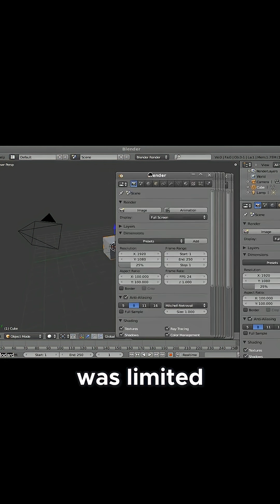Why Blender 2.5 Changed Everything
Discover why Blender 2.5 was the most important update in Blender’s history, bringing a full rewrite of the UI, hotkeys, and Python API.
We’ll explore how this version introduced customizable keymaps, add-ons, and a modern interface that shaped today’s Blender.
From the struggles of Blender 2.49 to the transition into 2.5, this update changed the future of open-source 3D.
If you use Blender now, everything from the add-ons ecosystem to workflow improvements traces back to 2.5.

Productivity►:
Clean Panels